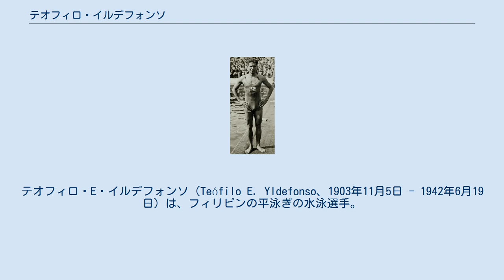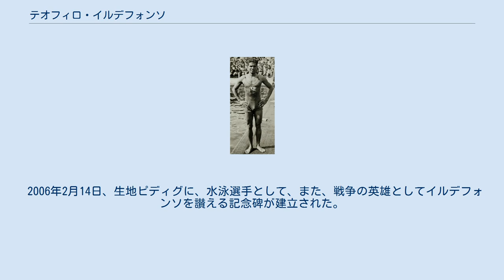テオフィロ・イルデフォンソ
テオフィロ・E・イルデフォンソ（Teófilo E. Yldefonso、1903年11月5日 - 1942年6月19日）は、フィリピンの平泳ぎの水泳選手。
イルデフォンソはフィリピン人として最初にオリンピックのメダルを獲得した人物であり、また、フィリピン人として唯一、複数のメダルを獲得した人物である。
姓は、Yldefonzo、Ildefonso などと綴られる場合もある。
 イルデフォンソは、ルソン島北部の北イロコス州ピディグ(Piddig)で、三人兄弟の次男として生まれた。
2009年に102歳で没した弟テオドーロ(Teodoro)の証言によれば、テオフィロ・イルデフォンソは17歳のときにアメリカ合衆国統治下のフィリピン人部隊であったフィリピン・スカウツ(Philippine Scouts)に入隊したという。
 イルデフォンソは、1928年アムステルダムオリンピックにおいて、男子200m平泳ぎで最初の銅メダルを獲得し、1932年ロサンゼルスオリンピックでも、同種目で2つ目の銅メダルを獲得した。
1936年ベルリンオリンピックでは、予選で新記録を出しながら、決勝では7位にとどまった。
 全盛期の体格は、身長5 ft 7 in (1.70 m)、体重160ポンド (73 kg)であったという イルデフォンソの全盛期、男子平泳ぎでは日本選手が数多く活躍していた。
イルデフォンソが銅メダルを獲得した2回のオリンピックとも、この種目で金メダルを獲得したのは日本の鶴田義行であり、ロサンゼルスオリンピックでは銀メダルも小池禮三が獲得していた。
さらにベルリンオリンピックでも、金メダルを葉室鐵夫、銅メダルを小池禮三が獲得していた。
イルデフォンソは、こうした全盛期の日本競泳陣にとって有力なライバル選手のひとりであった。
 第二次世界大戦の開戦直後、尉官となっていたイルデフォンソはバターンで日本軍の侵攻に抗戦した。
捕虜となったイルデフォンソは、バターン死の行進を生き延びたものの、後にタルラック州カパス(Capas)の捕虜収容所で死んだ。
その後、遺体は回収されなかった。
 2006年2月14日、生地ピディグに、水泳選手として、また、戦争の英雄としてイルデフォンソを讃える記念碑が建立された。